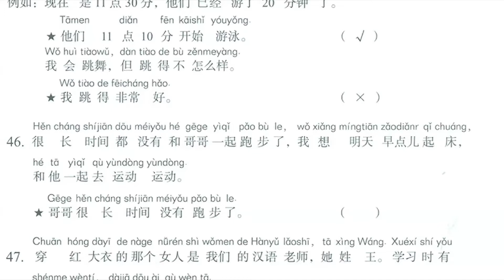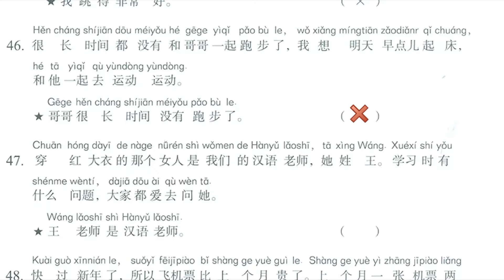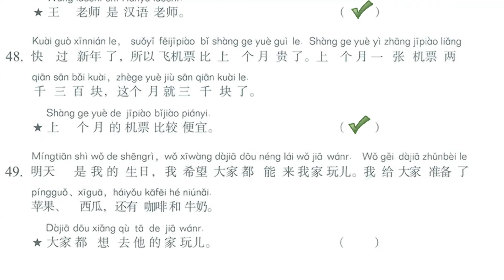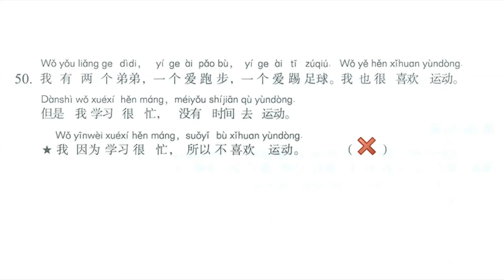HSK 2 Lesson 16 Workbook pages 153-154 Correction